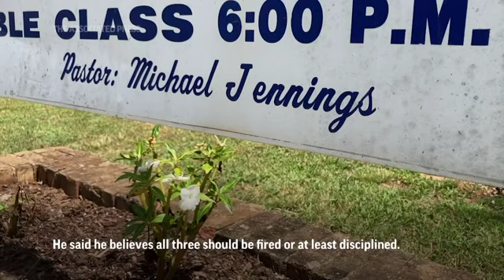Watering while Black: A pastor's Alabama arrest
A Black pastor plans to sue an Alabama town whose white police officers arrested him after he refused to identify himself while watering flowers for his neighbor. (Sept. 1)